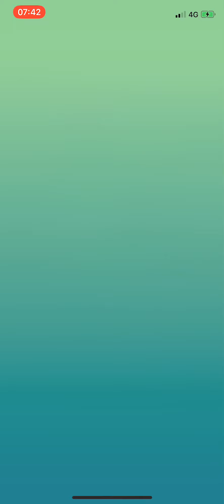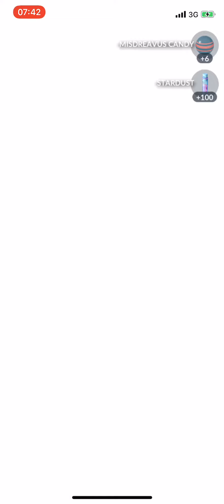Misdreavus 65 s